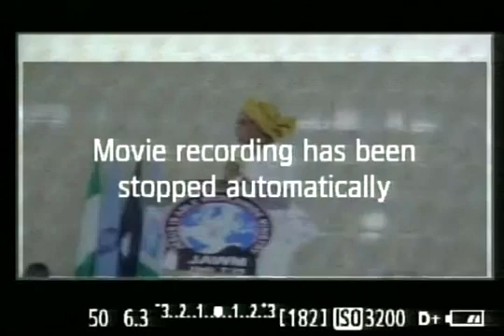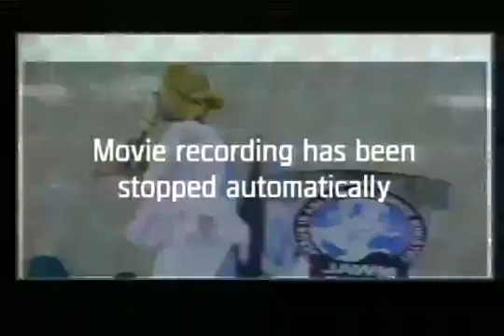AS YOU ARE GOING BY PROPHETESS E.A AKINLOYE